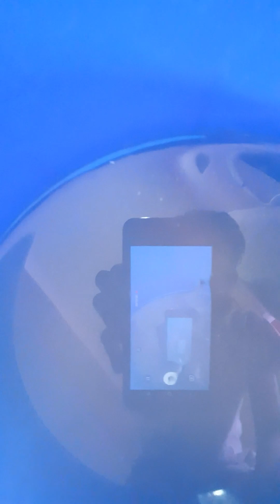my catfish is too giant and (sad story of dead catfish)